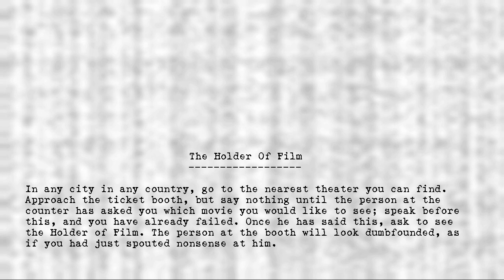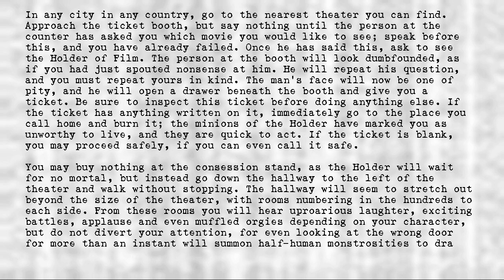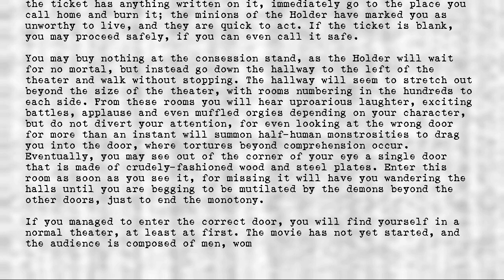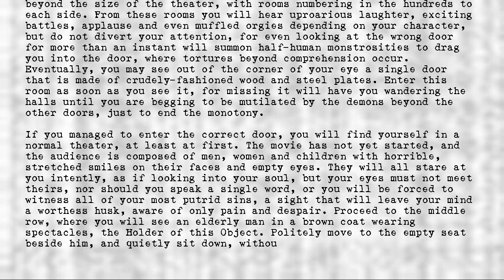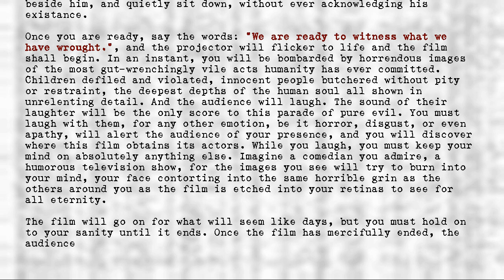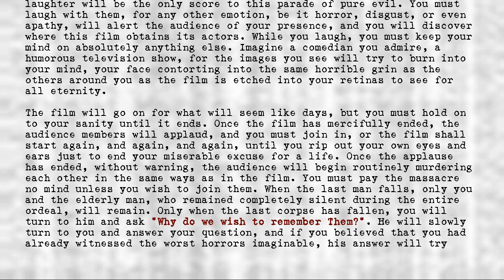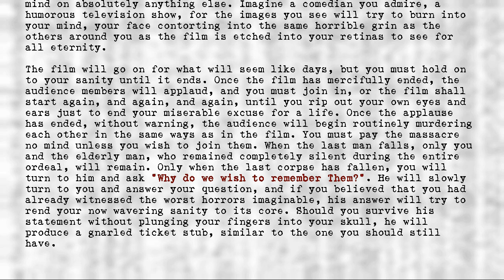Legion's Objects - Holder of Film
Title: Holder of Film